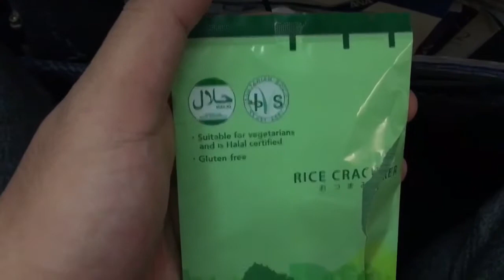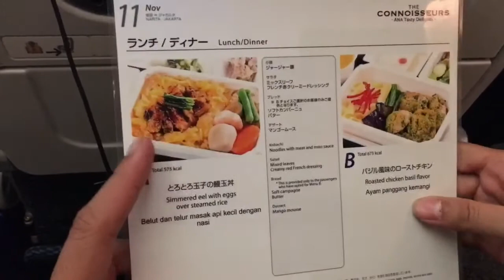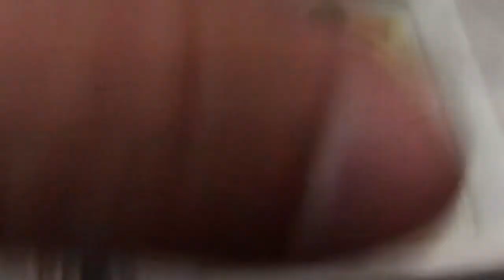Flight Tokyo to Jakarta, ANA Air service + Airplane Food